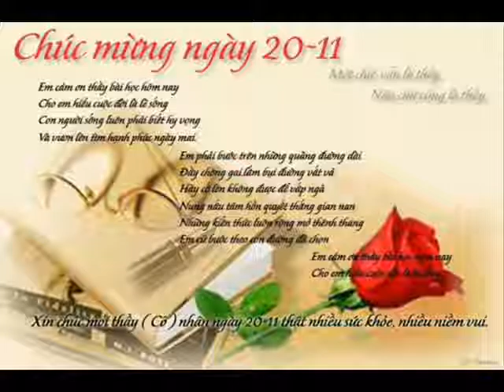Khai TKSTNH RLRC CC AL HP 5